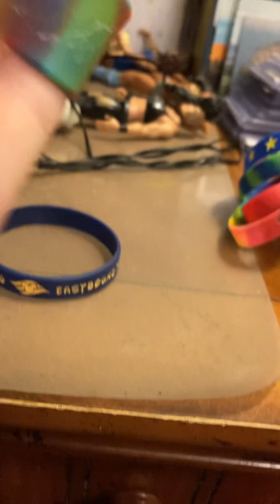Top 10 bracelets of 2022